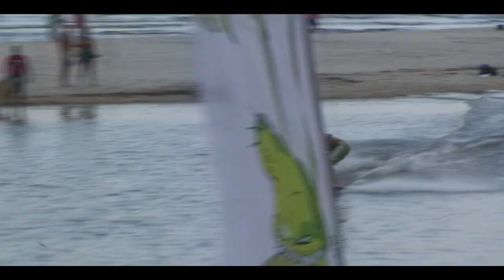Ultimate Skim Jam SB53! Dębki 09 wciagarka&flat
kam: sonia sikorska, filip wendland
   edit: filip wendland